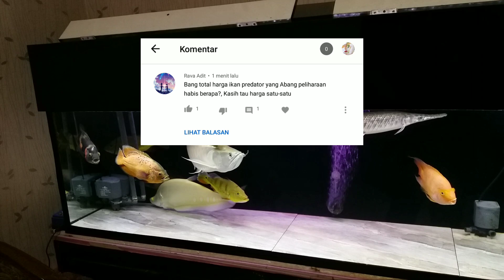REVIEW HARGA MACAM-MACAM IKAN PREDATOR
Divideo kali ini saya akan mereview harga ikan predator di tank aquarium saya, simak terus videonya..